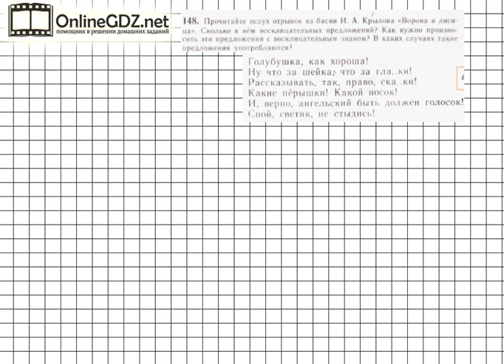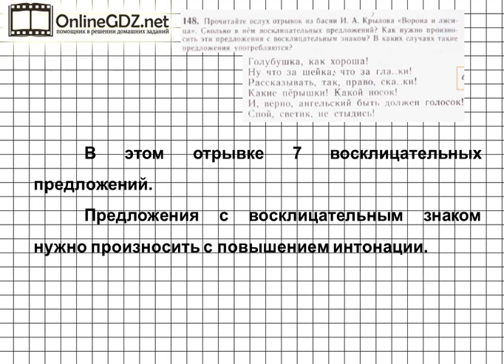Задание № 148 — Русский язык 5 класс (Ладыженская, Тростенцова)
Для того чтобы выполнить 148 гдз русский 5 класс ладыженская упражнение необходимо прочитать вслух отрывок из басни и посчитать количество восклицательных предложений в нем (вы должны знать, как они определяются). Далее нужно ответить на вопросы о том, как произносятся такие предложения и где употребляются. Посмотрите наше видео и сделайте все без труда!